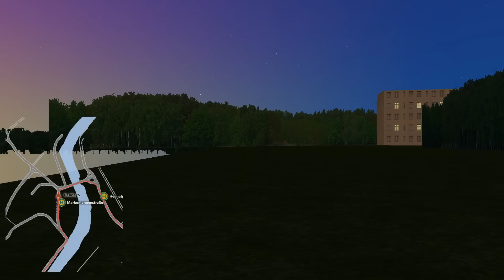Let´s Play OMSI 2 WUNSCH➡️️DER ORTSBUS IST DA[HD 60]